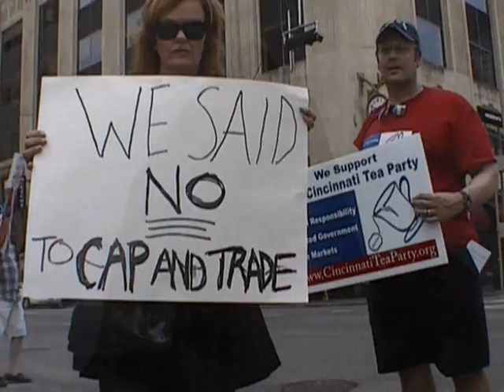Steve Driehaus... You're Fired!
After promising not to vote for unfair taxes during his campaign, Steve Driehaus voted "yes" for the Cap and Trade energy tax, caving to pressure from Nancy Pelosi and thwarting the will of his constituents.  Mr. Driehaus received thousands of phone calls telling him to vote NO on the Cap and Trade tax.  He ignored us.  He's fired!